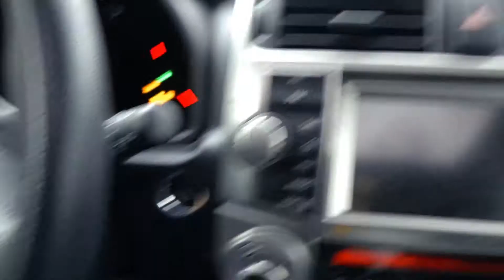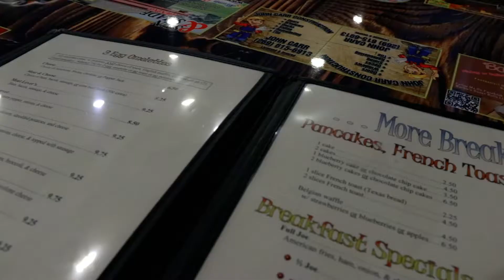Day Negative 5 - Episode 53